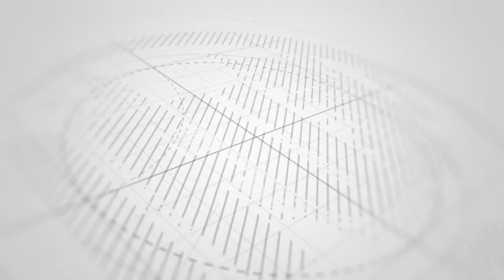ALLY SALEH AMUWA KUFUNGUKA ZANZIBAR